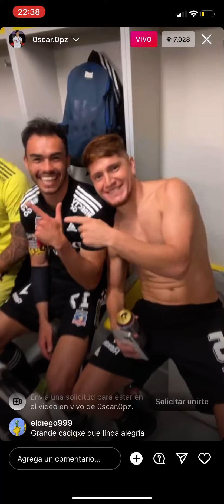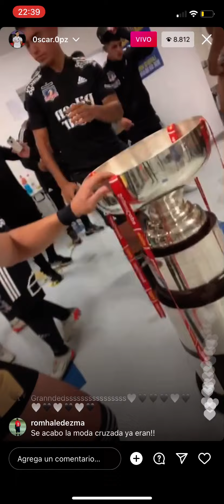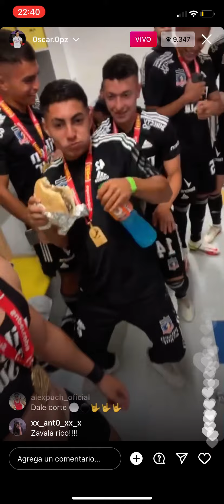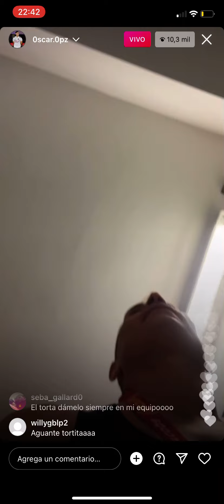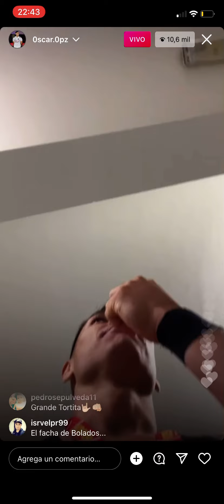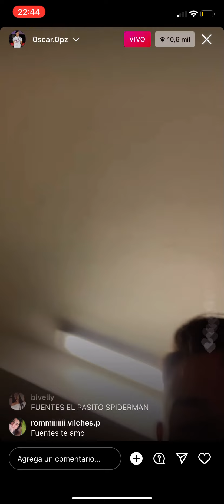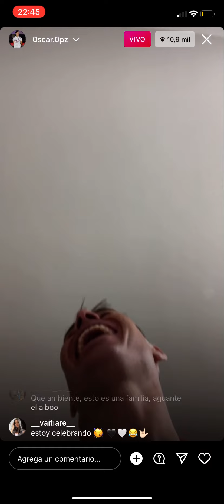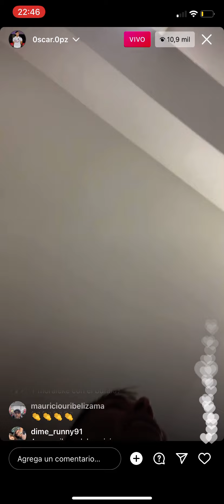COLO COLO SUPERCAMPEON 2022 LIVE TORTA OPAZO